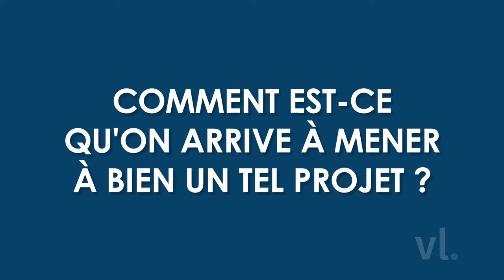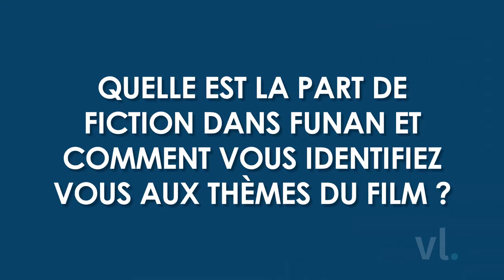Denis Do et Bérénice Bejo : "Ce qui me tiens à coeur dans ce film c'est l'humain" Annecy 2018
Denis Do remporte le cristal d'Annecy avec son long métrage Funan pour lequel Bérénice Bejo prête sa voix au personnage principal Chou ! Nous sommes allés les interviewer sur le film.